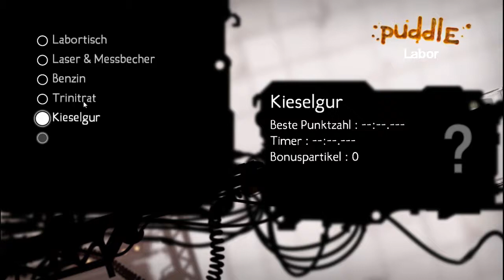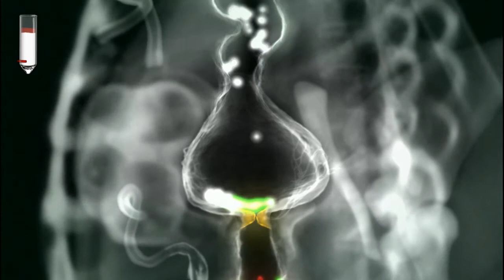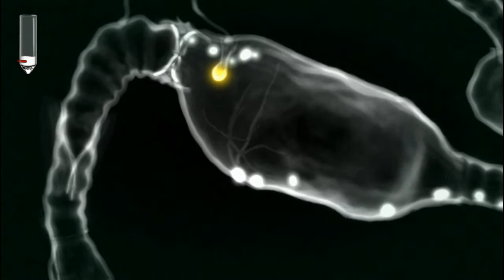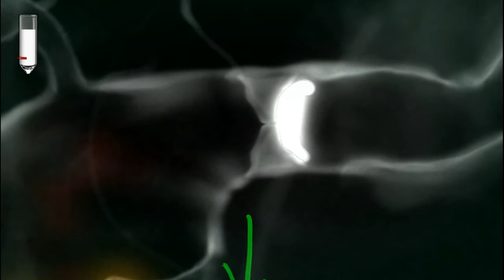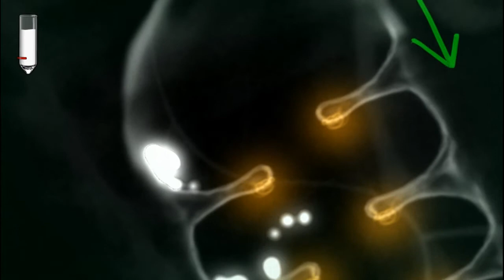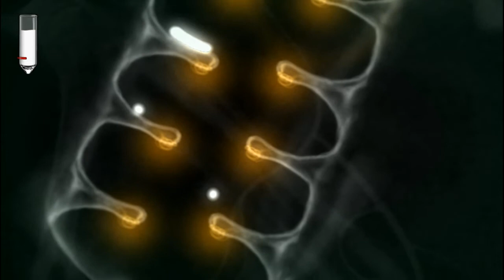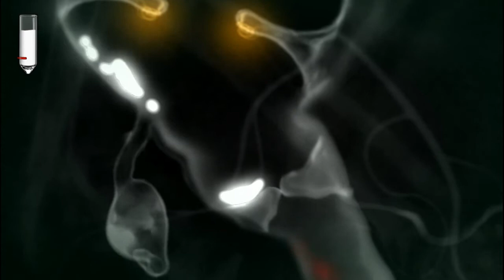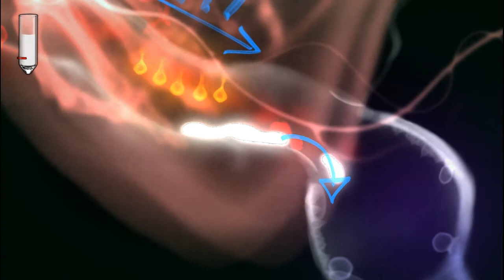Let's Play Puddle #008 [Deutsch/HD]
||| Puddle |||

Eine Indie Game von Neko Entertainment

||| KlotzBlox |||